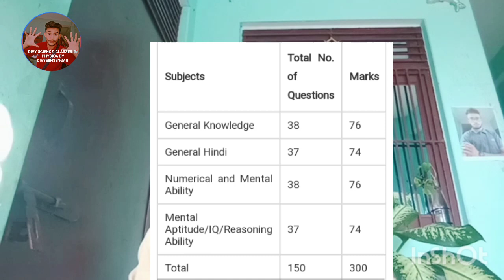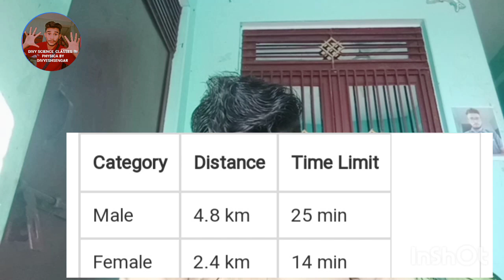Up police new vacancy kab aayegi uppolice divyeshsengar #52000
upp
up police bharti 2023
up police
up constable
up police constable by vivek sir
up police bharti 2023 age limit
exampur
upp vacancy 2023
vivek sir
upp vacancy
exampur live
up police constable vacancy latest news
up police gk gs by exampur
up police constable gk gs ga questions
upsi update
up police ka notification kab aayega
how to prapare for up police
upp 2023
upp hindi
up police hindi classes
upp constable hindi
upp hindi classes 2023
up constable hindi exampur
up police hindi questions
up constable hindi class
up police constable hindi questions
hindi for up police
up police constable result
up constable hindi by gyanendra sir
upp latest update
raj upp up police physical
upp constable physical 2023
up police constable running
upp hindi by exampur
up police 52699
upsi2469
up constable hindi  model  gs syllabus
up constable gs by mamtesh sir
gs previous year questions
up police hindi most expected questions
up constable reasoning by rahul sir
up constable reasoning tricks
hindi for up constable exams
coding decoding previous year questions
coding decoding reasoning by rwa
coding decoding rojgar with ankit
testbook up
testbook up police
testbook up police constable
testbook
up police hindi model paper
up police by pulkit sir
up constable hindi by mamtesh sir
up constable hindi tricks
up police by maroof sir
varnamala previous year questions
varnamala hindi by rwa
varnamala rojgar with ankit
varnamala in hindi
varnamala hindi
upp 2023 full information by ankit bhati sir
upp 2023 result date
up police constable 2023 exam date
upp constable new vacancy 2023 latest news today
upp new vacancy 2023 form fill up by rwa
up police vacancy 2023 best book
up police 52699 total post 2023 rojgar with ankit
up police vacancy 2023 apply online
up police vacancy 2023 syllabus in hindi
up police vacancy 2023 notification out
up police vacancy 2023 notification by rwa
dp & up police exam strategy by ankit sir
delhi police constable vacancy 2023 details by ankit bhati sir
delhi police 2023 exam date
delhi police 2023 preparation
delhi police 2023 syllabus
up police 2023 eligibility criteriadelhi police 2023 vacancy
up police constable 2023 full details rwa
up police classes 2023 rojgar with ankit
up police 2023 classes
up police 2023 bharti kab aayegi
up police 2023 batch
up police 2023 preparation
up police 2023 syllabus